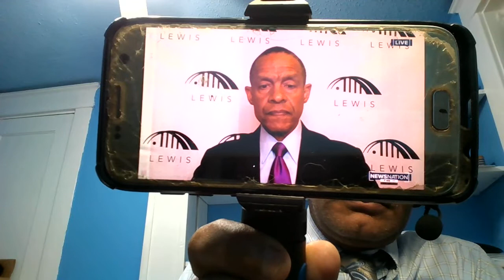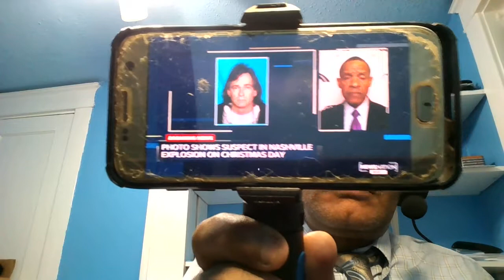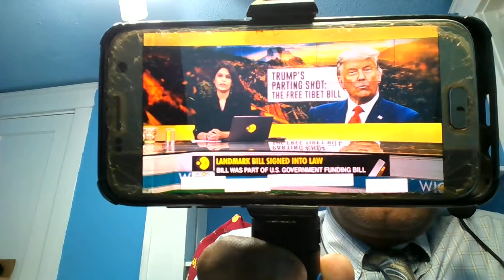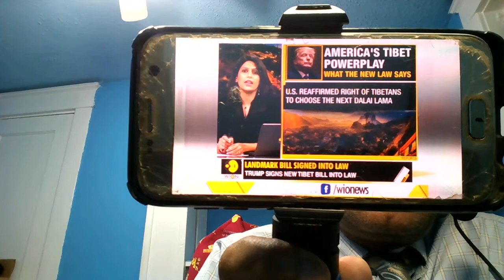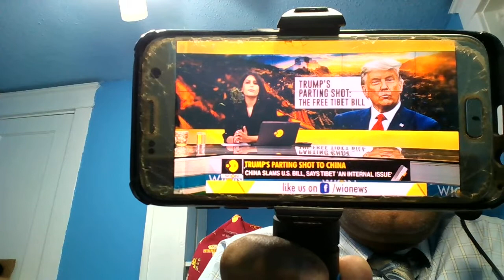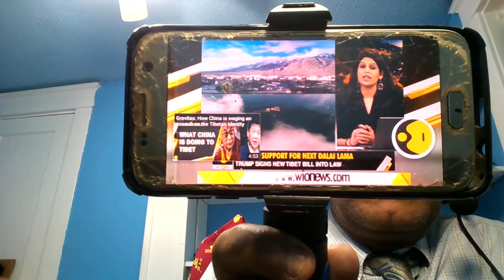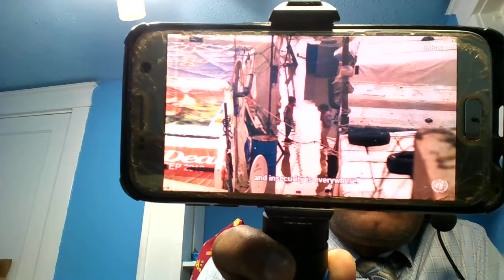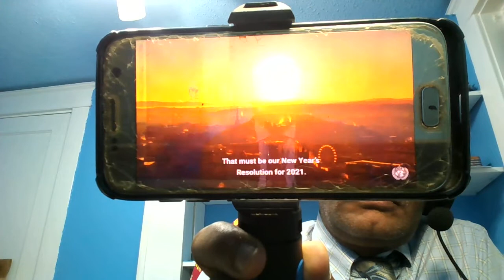Marroo's Parent Still in Enemies Hands. 29 Ethiopian Police Killing, Somalia-Afar, UN's Message, &-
This Video contains News about Oromos inhumane treatments by Abiy Ahmed's security officers, 29 Ethiopian Federal police killing, Assimba Democratic Party calls for Eritrean soldiers removal from Tigray Region, Afar-Somalia Ethnic Conflict, Ethiopian Government's claim on the killing of two high ranking TPLF's  Military  Officers,  Ethio-Sudan Conflict, California based Company, Nuro's Robotic Vehicles delivering Pizza, Groceries, Medicines, etc. in 2021, UN's Message for 2021, US Demand on for Tibet's freedom, and others.